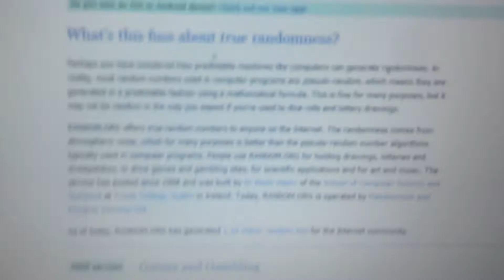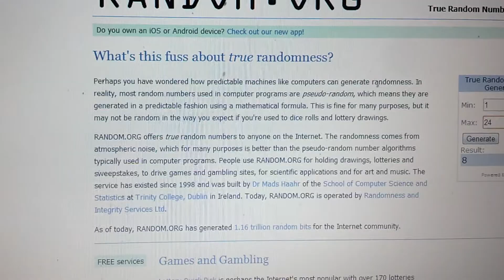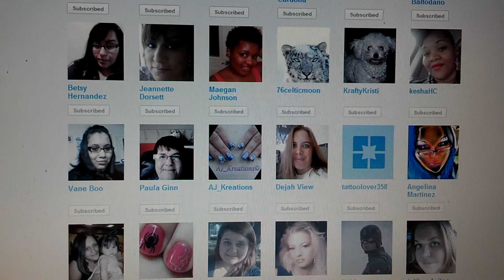Giveaway winner announced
Winner has until 1pm eastern time to inbox me to supply info to me.  Or a new winner will be picked.